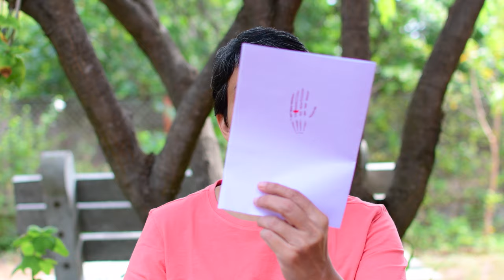William Roentgen discovers X Rays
An experiment by William Roentgen using Crooke's tube or cathode ray tube leads to a chance discovery of a most important diagnostic tool.